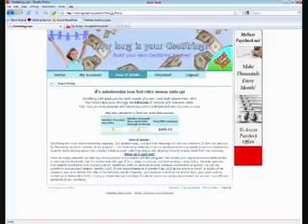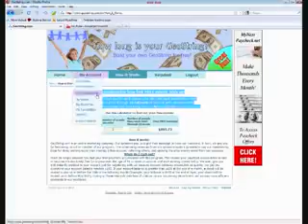free money online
GeoString is a subsidiary company of ClixSense Inc., who's Corporation is headquartered in Clarksville, Tennessee.
They have been around a long time and they are legit.

It's absolutely FREE for anyone over the age of 16 to open a GeoString account and start earning money today.
We even give you $10 instantly credited to your account just for registering with us!

The advertising revenues from sponsors make it possible to pay our membership base for doing nothing more than creating a free account, referring others, and opening the once weekly email from our company. Please join us now!

REGISTER TODAY! NO SCAM!